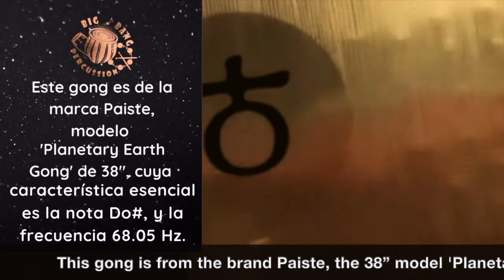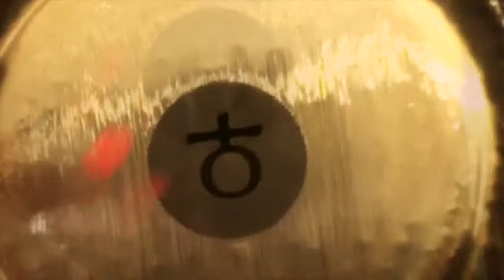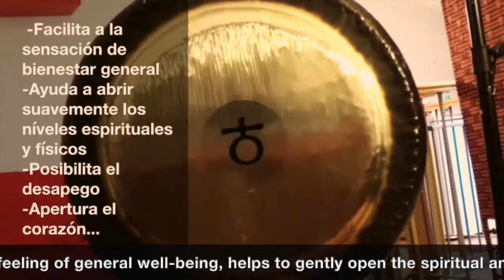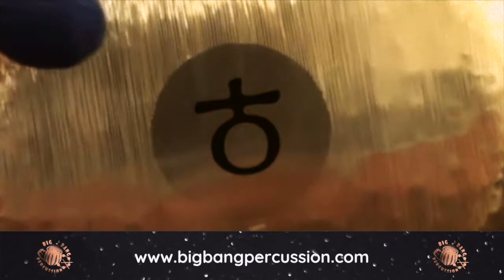PAISTE 38″ Planet Gong C2# Earth - Listen and feel the wonderful sounds of the live Gong Bath.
The 38" Paiste Earth Gong is a Planet Gong that features a strong fundamental note (C2#) tuned to represent the orbital properties of Earth (136.10 Hz) as calculated by Hans Cousto. Paiste Planet gongs are used in gong baths, meditation, and sound healing for their focused tone, color, chakra, and effect.
Mysterious in sound color, Planet Gongs convey an unusual atmosphere.

38“ Paiste Planet Gong EARTH C2#/Cis-68,05 Hz
Tuning based on planetary calculation:
3rd Octave C3#/cis-136,10 Hz
4th Octave A4/a’-432,10 Hz

Text from the video.

This gong is from the brand Paiste, the 38” model 'Planetary Earth Gong', whose essential characteristic is the note C#, and frequency 68.05 Hz.
 According to Swiss scientist Hans Cousto, author of the book 'The Cosmic Octave' 136.10 Hz or 3rd Octave C3#/cis is the sound of the Earth revolving around the Sun.
Some benefits: relaxation, balance, renewal, alignment...
It facilitates the feeling of general well-being, helps to gently open the spiritual and physical levels, enables the detachment and opening of the heart...
 Enjoy the harmonic and transforming sounds of this gong.

to download this sound and many songs as well.